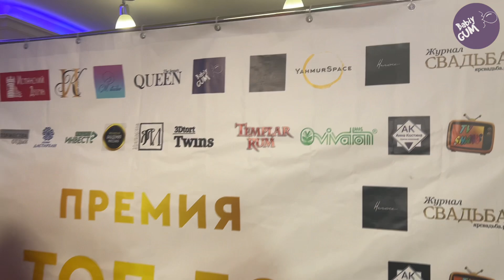Статуэтка команде Babiy GUM и новогодние поздравления от "ТОП-50 Лучших персон и компаний 2023"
Достойны Оскара! Статуэтка команде Babiy GUM и новогодние поздравления от "ТОП-50 Лучших персон и компаний 2023" Что мы возьмём с собой в 2024 год?